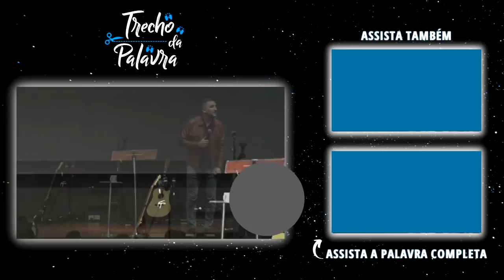BATALHAS DA VIDA | Telmo Martinello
Vamos ter batalhas até o fim e por isso, é preciso andar vigilante sempre. Combate é não se destrair, pois o inimigo aguarda um momento para nos destruir. Mas não é possível vencer as batalhas da vida sem preparo. Portanto, combata o bom combate, treinando e vigiando todos os dias.

Este é um canal de compartilhamento da Palavra de Deus. 🙌

◾ Tópicos do vídeo:
00:00 - A vida cristã é um combate
03:51 - Em combate não dá para dormir
07:57 - Treinamento difícil, batalha fácil
11:57 - Para combater é preciso preparo

* Foi tido todo o cuidado para garantir o maior redirecionamento possível para o canal de pregação do Telmo Martinello.